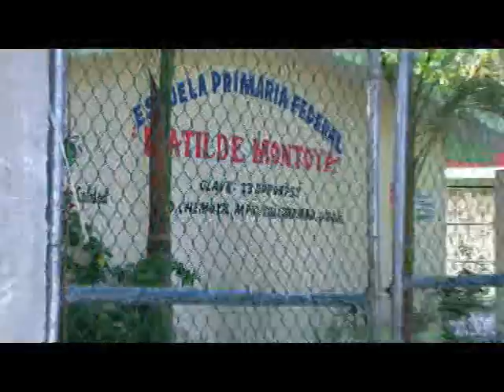TULUM, 28 DE AGOSTO, NOTA 1, CONTINUA PROBLEMA DE ESCUELAS SIN MAESTROS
HOY SE INTEGRO UN MAESTRO A LA ESCUELA PRIMARIA MATILDE MONTOYA DE CHEMUYIL PERO AUN SON SOLO DOS GRUPOS CON CLASES, FALTAN CUATRO. Y EN NUMEROS, SON AUN MAS DE 180 LOS NINOS QUE ESTAN SIN ATENCION POR LA FALTA DE MAESTROS.

DECLARA: MARIO ARTURO CABALLERO. SUPERVISOR DE ZONA EN TULUM